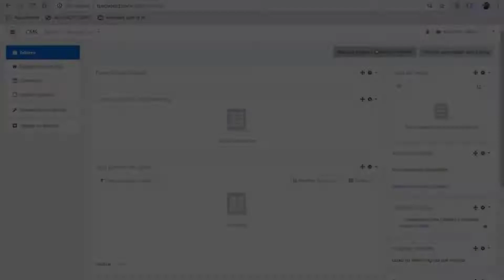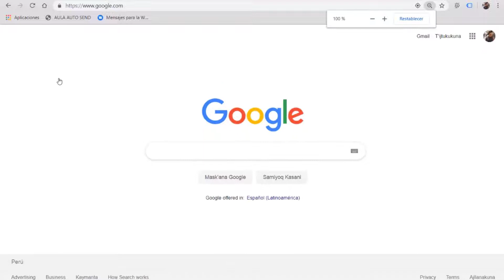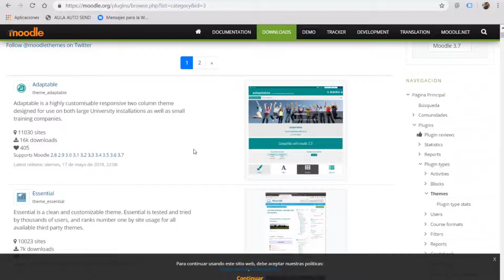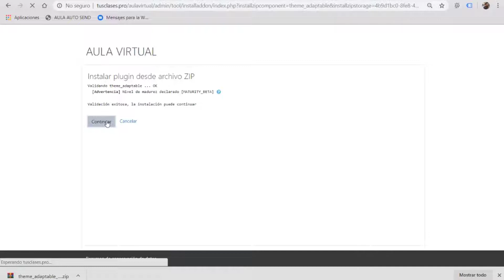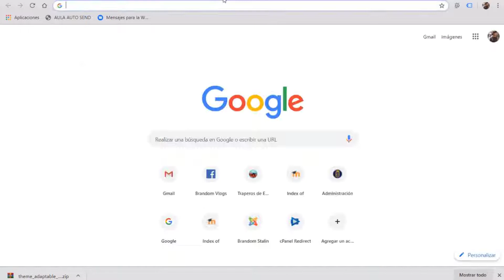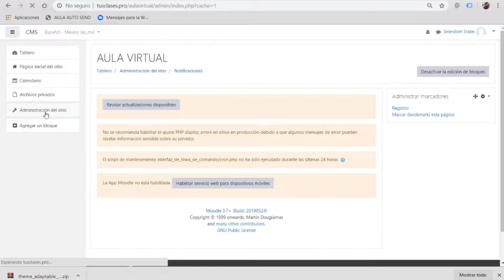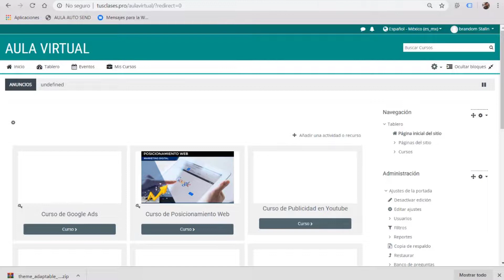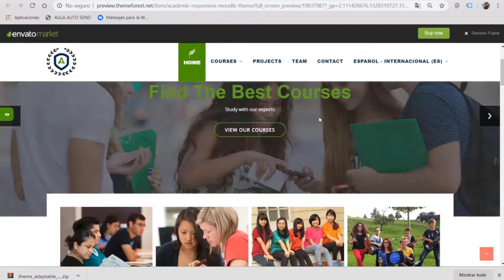🎓 Cómo Instalar Plantilla Gratis en Moodle ✅ FACIL 【VIDEO 29】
Como Instalar Plantilla Gratis en Moodle
► Curso de Moodle Presencial 🔻👇DALE CLIK 👇🔻

¡ APRENDE A CREAR AULAS VIRTUALES DESDE CERO !
( NIVEL ADMINISTRADOR + NIVEL PROFESOR )
Administra y maneja integramente un aula virtual en Moodle. Sé un experto en el manejo de herramientas eLearning, desarrolla evaluaciones en línea, encuestas, tareas, blogs, etc. Contamos con el plan de estudios más completo para aquellos que deseen desarrollar, administrar y manejar Moodle. Descargue o revise nuestro plan de estudios o contáctese con nosotros.

✅ CURSO DE MOODLE COMPLETO /  52 VIDEOS
01. ¿Qué es el eLearning?
02. Tipos de CMS Y LMS
03. Tipos de Aulas Virtuales
04. Descarga Moodle
05. Recomendaciones para Escoger un buen dominio
06. Un buen hosting para Moodle - Alojamiento para Aulas Virtuales
07. Direccionamiento de las DNS
08. Como instalar Moodle en la PC
09. Comprar un Dominio para tu Aula Virtual en Moodle
10. Cómo Vincular un Dominio de Godady con HostGator
11. Instalación de Moodle en un Hosting
12. Estructura del Aula Virtual en Moodle
13. Cómo crear categorías y subcategorias en Moodle
14. Tipos de Curso - formatos de cursos
15. Cómo Crear un Curso en Moodle
16. Carga masiva de cursos Moodle
17. Políticas de Contraseña
18. Registro de Usuarios en Moodle
19. Inscripción por Correo Electrónico en Moodle
20. cambiar el idioma en Moodle
21. campos de usuarios personalizados
22. Carga Masiva de Usuarios matriculados
23. matricula de alumnos al curso en Moodle
24. Matricula Automática de Alumnos en Moodle
25. Inscripción Automática de Profesores en Moodle
26. Crear Grupos de Alumnos en Moodle
27. Crear cuenta de administrador en Moodle
28. Como Asignar Roles A Los Usuarios De Moodle
29. Instalar Plantilla Gratis en Moodle
30. Profesor sin permiso de edición Moodle
31. Crear una introducción al curso en Moodle
32. Descargar Archivo PDF en Moodle
33. Desactivar el Plugin de Tour Virtual en Moodle
34. Cómo usar base de datos en Moodle
35. Cómo agregar la actividad de Chat en un Curso de Moodle
36. Cómo usar la actividad elección en Moodle
37. Actividad encuesta predefinida Moodle
38. Cómo hacer lecciones en Moodle
39. Personalizar Plantilla de Moodle
40. Personalizar la portada de Moodle
41. Instalación de Plantilla eGuru para Moodle
42. Cómo crear un Banco de Preguntas
43. Cómo crear examen en Moodle
44. Cómo copiar preguntas de un examen a otro en Moodle
45. Configuración del libro de calificaciones en Moodle
46. Ejecutar CRON automáticamente para limpiar Moodle
47. Como mostrar calificaciones a los estudiantes en Moodle
48. Cómo pasar lista o registrar asistencia en Moodle
49. Cómo crear un Foro en Moodle
50. Cómo CREAR un GLOSARIO en Moodle
51. Crear una Tarea para un Curso de Moodle
52. Cómo migrar Moodle a otro servidor de Hosting

Aprenderás a Como InstalarPlantilla con nuestro CursoDeMoodle.
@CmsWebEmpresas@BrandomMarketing